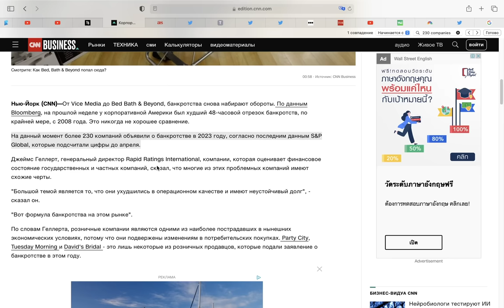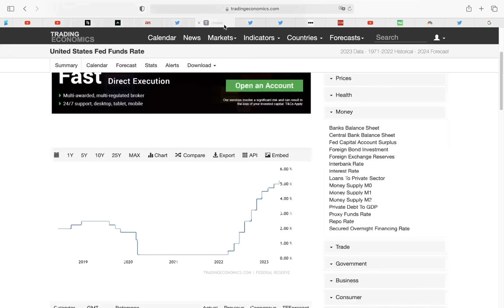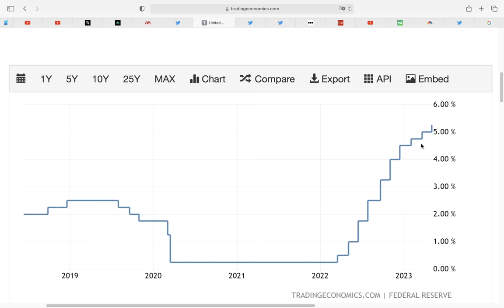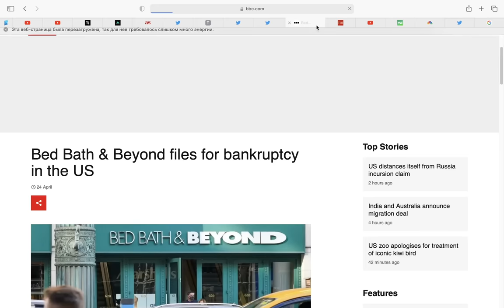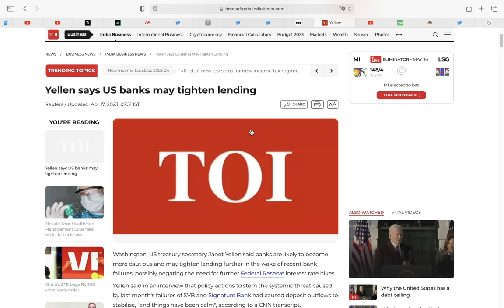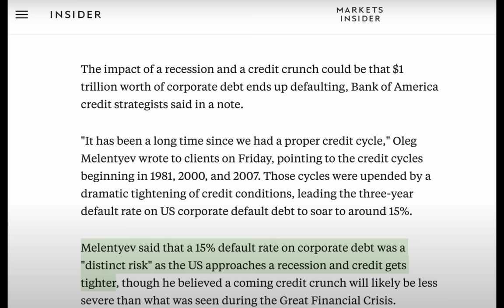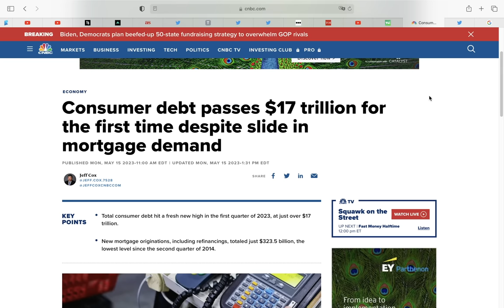ФРС США ЛЖЕТ! Ожидайте Дефолт в ТРИЛЛИОН ДОЛЛАРОВ. Это распространится на весь мир...